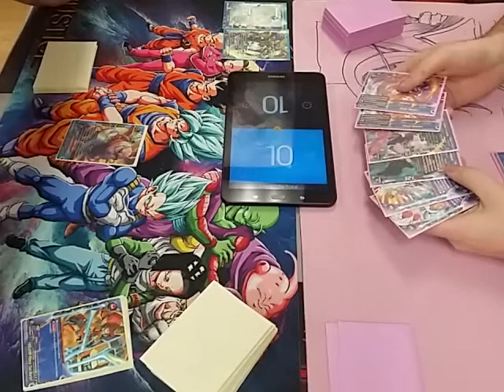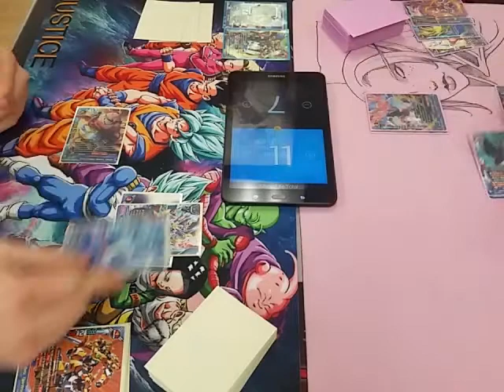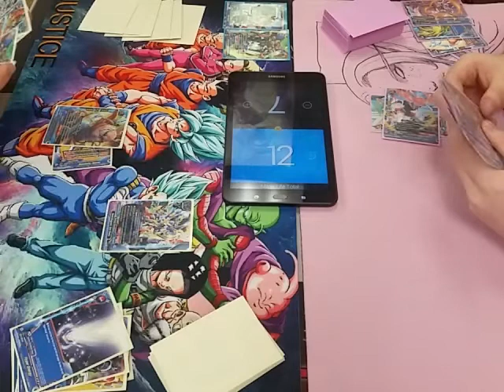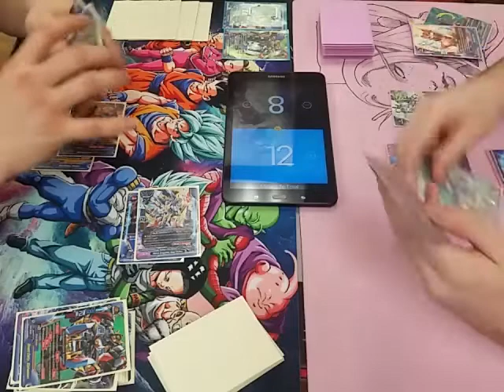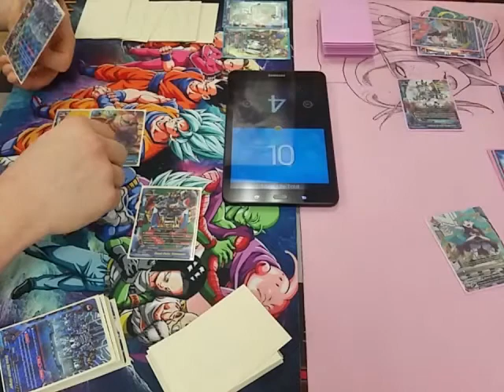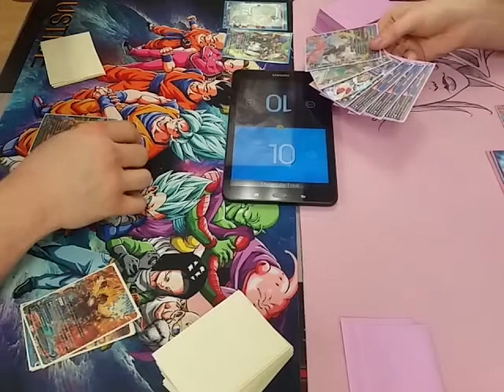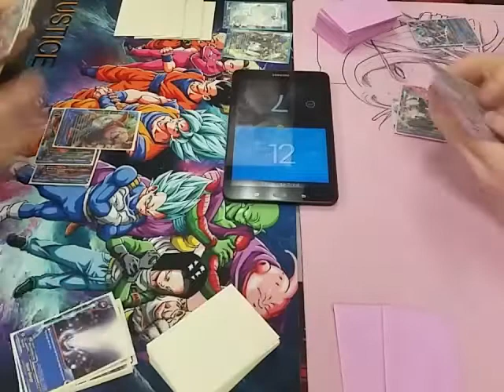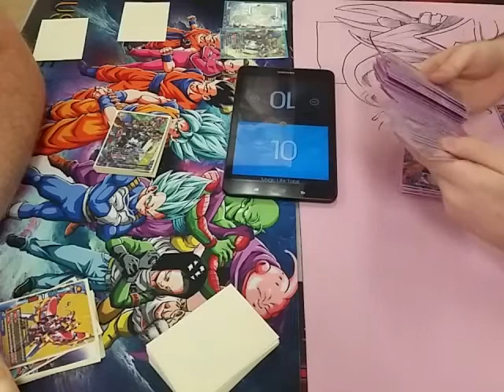Buddy Brawl: Top Table Tournament Finale King Kaizeron VS Frill